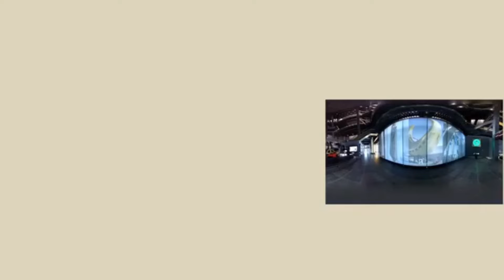Fact About Makkah Clock Tower